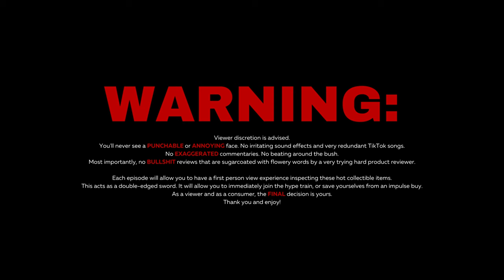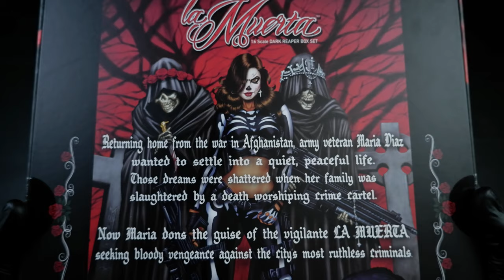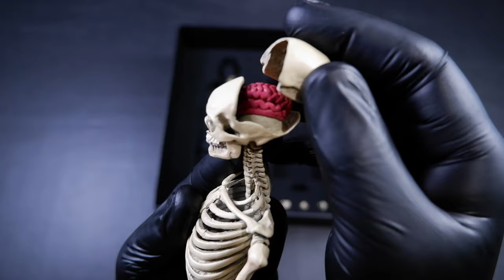La Muerta Dark Reaper 1/6th Scale Super Deluxe Killer Set is Still Available for Pre-order!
This set is set to arrive soon and will begin to ship out. Includes 2 12in scale fully articulated skeletons, making this a set of 3 12in action figures.

The deluxe set includes the following:
o 1 x TBL Seamless body S23
o 2 x 1/6th scale fully articulated skeletons
o 1 x Jacket
o 1 x Pants
o 2 x boots with foot inside
o 1 x Belt
o 1 x Holster*1 Pair
o 2 x Big Guns
o 2 x hand pistols
o 2 x Pair of Grip hands
o 2 x pair of flat hands
o 2 x shrouds
o 2 x metal fully articulated skeletons
o 1 x Red Garland
o 1 x Silver headband
o 1 x metal knife
o 1 x Sliver Cross-Chain
o Graveyard diorama base

GET CONNECTED!